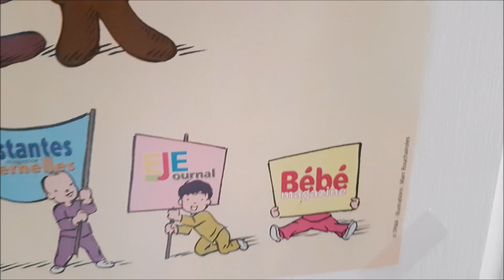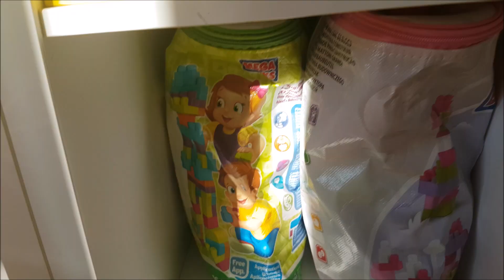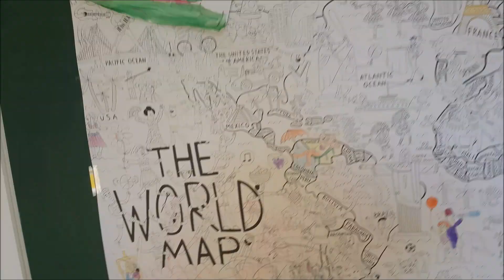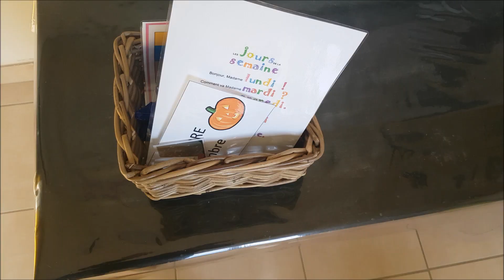ROOMTOUR : La salle de jeux chez une assistante maternelle ( Version 2019 )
❤ 15 euros de réduction sur ta prochaine réservation booking en réservant via ce lien